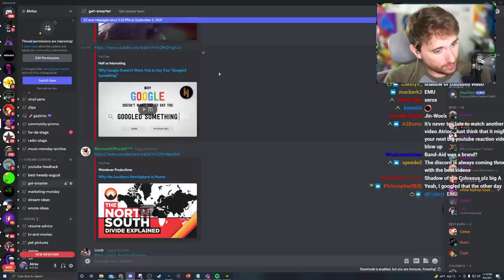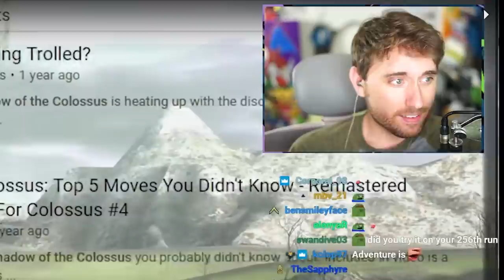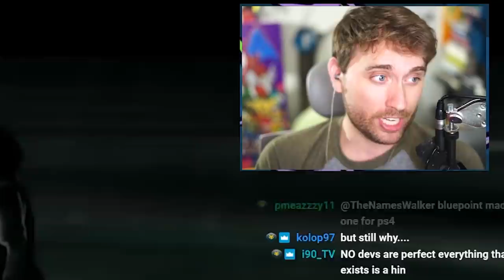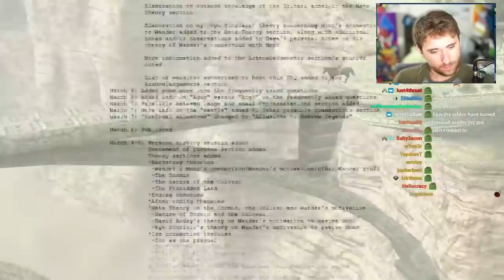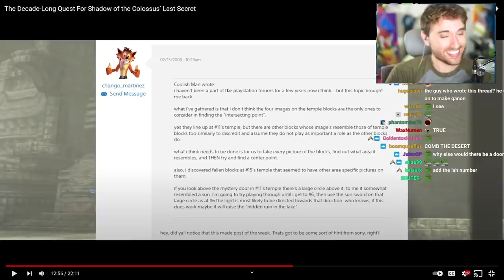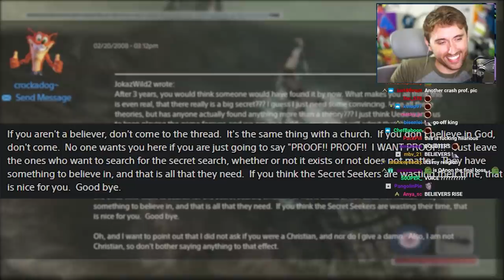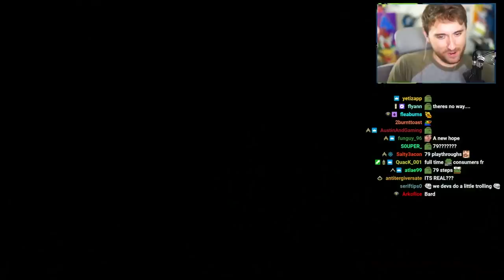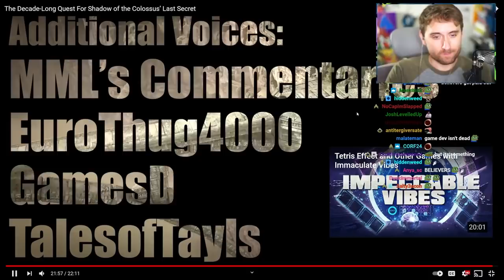The 10 Year Search for this Game's "Final Secret"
Maybe the real secret was friendship all along. No wait... that's stupid.